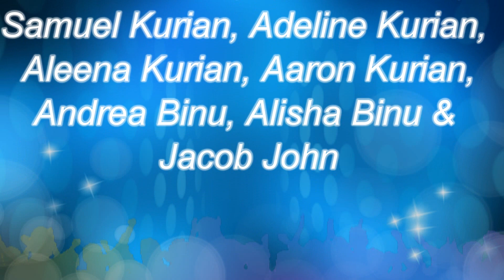Group Dance by Grace Kurian and party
Las Vegas Christmas Celebration 2022